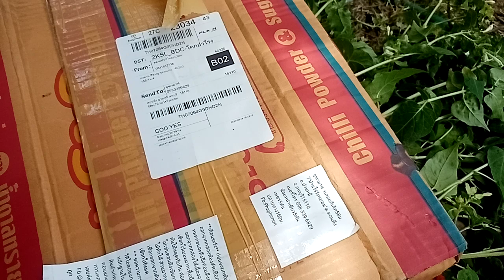พัสดุ​มาส่งจากที่สั่ง"ต้นพันธุ์​น้อยหน่าเขียวเกษตร​+เพชรปากช่อง1!! ที่​💞บ้านไร่​วัง​พ​ยอม​💞